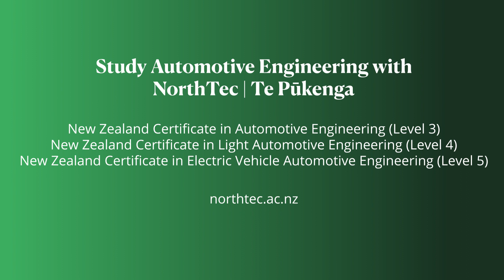Automotive Engineering – Student Experience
NorthTec student, Bianca, talks about her experience in the Automotive Engineering course.